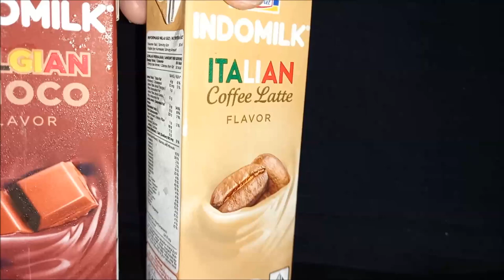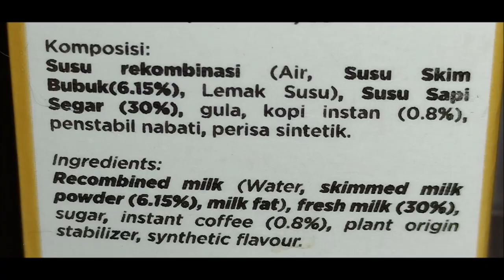ASMR Drinking Belgian Choco Milk & Italian Coffee Latte Milk. Drinking Sounds.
I drink Italian coffee latte flavor milk & Belgian choco flavor milk.
I give a little bit non talking review.